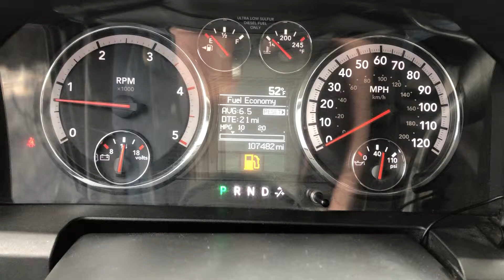2012 Ram 2500 ST (S6036)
For Sale:
Kaley Hoffman- Country Diesels- Warrenton, VA